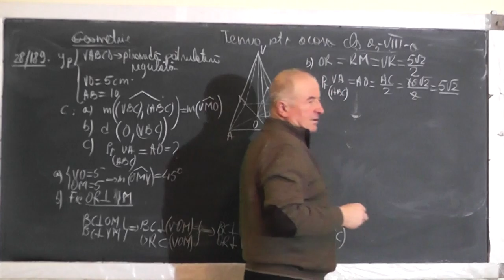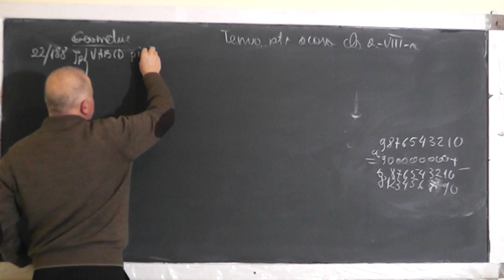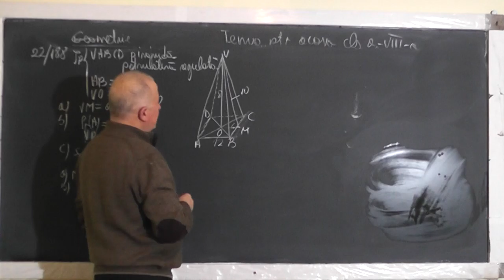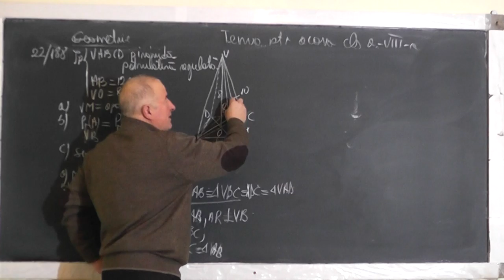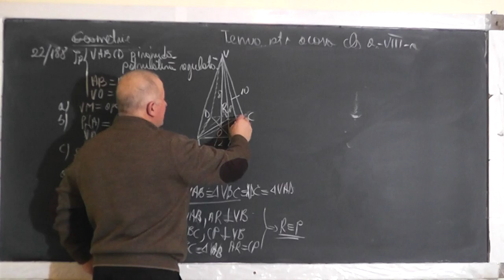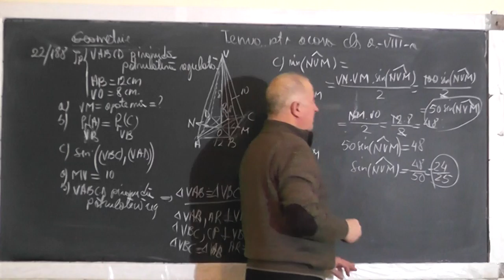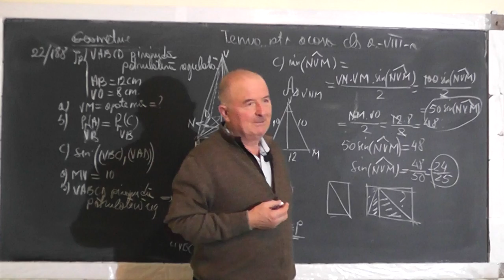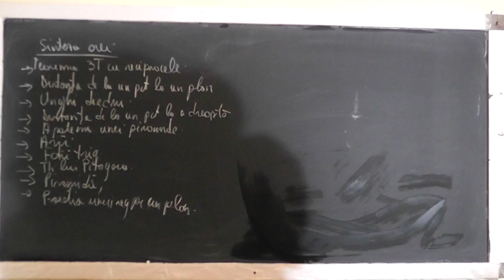2/2 Lectia 1335 Teorema celor 3 perpendiculare Unghiul diedru Arii Functii trigonometrice Clasa 8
Aceste lectii sunt SUSTINUTE de VOI si daca va sunt utile, as aprecia un Like, Share, Comment - In aceasta lectie de matematica pe care o puteti vedea in direct si pe ne ocupam de tema pentru acasa la clasa a VIII-a la geometrie in spatiu. Din cuprins: Teorema celor 3 perpendiculare cu reciprocele ei, Distanta de la un punct la un plan, Unghiul diedru, Distanta de la un punct la o dreapta, Apotema unei piramide, Arii, Functii trigonometrice, Teorema lui Pitagora, Proiectia unui segment pe un plan.